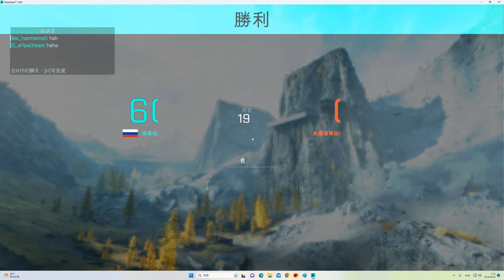2023-06-19 Battlefield 2042 EBLC-Ram '''曝光 Exposure''' 44kills